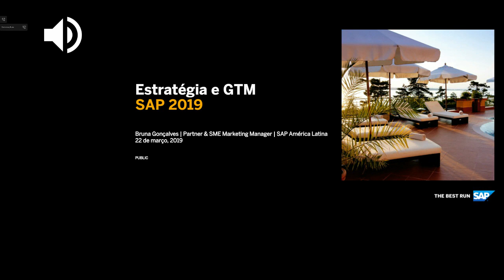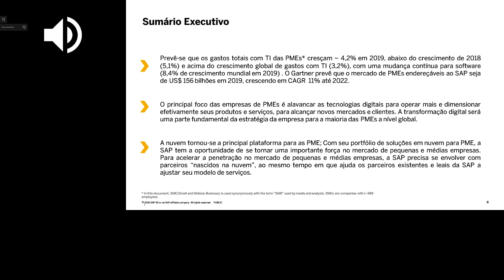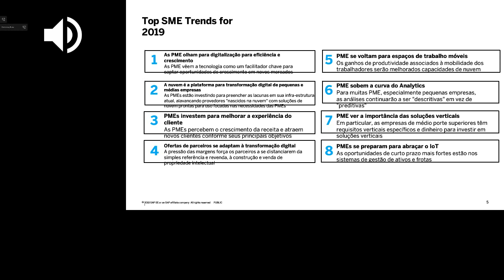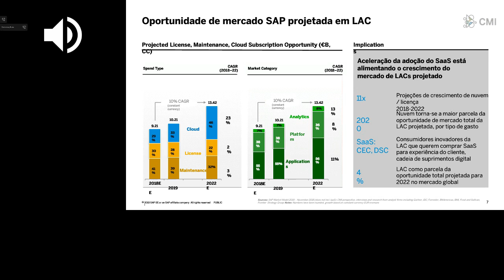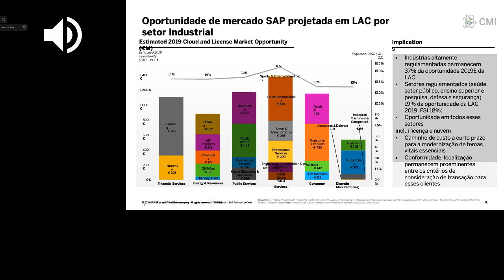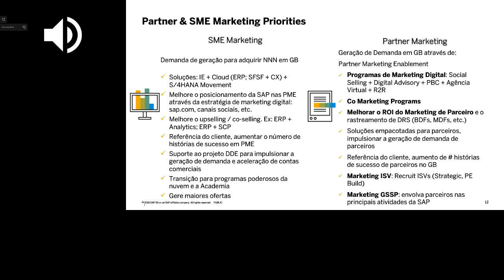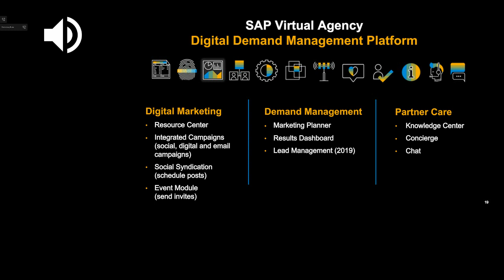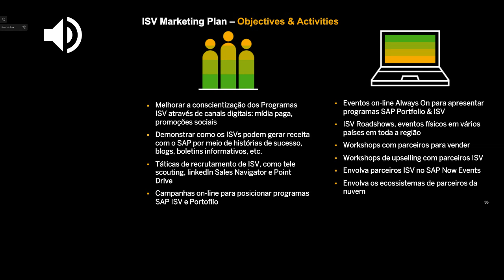Bruna Gonvalves Estrategias e GTM para Parceiro SAP 03222019